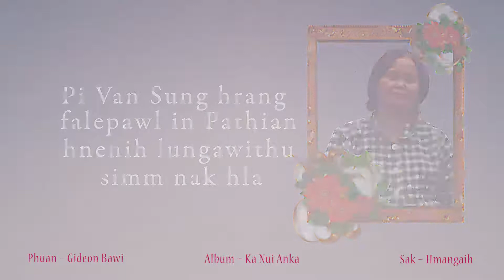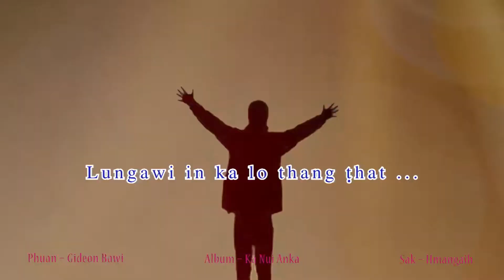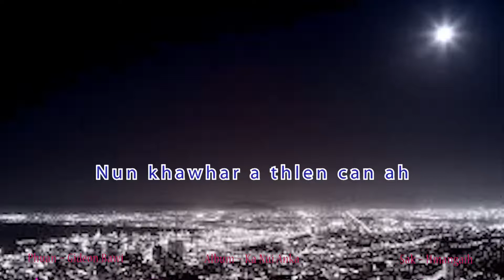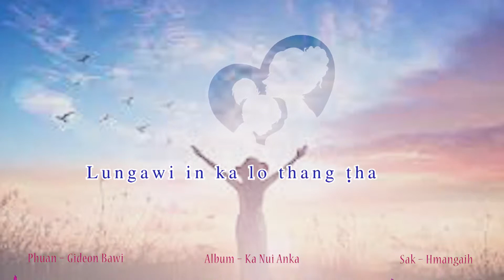Ka lungawi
Phuah - Gideon Bawi
Sak - Hmangaih
Album - Ka nui anka
Studio - GIG